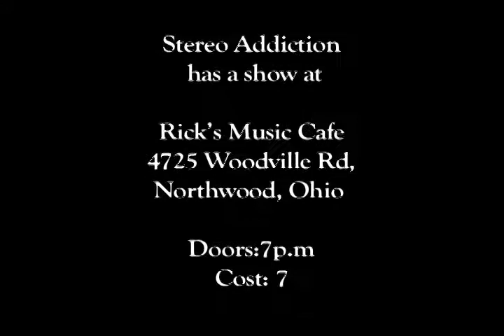Stereo Addiction Promo For 1-10-09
updating fans on upcoming events